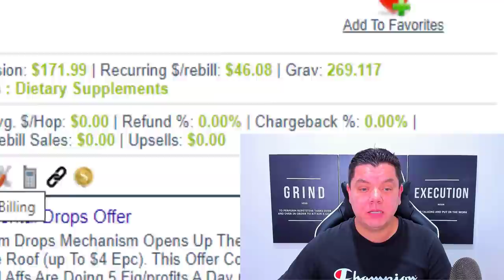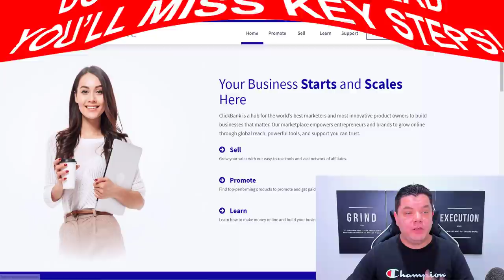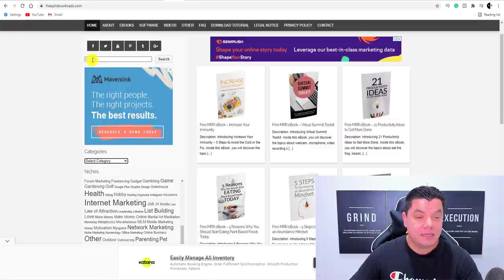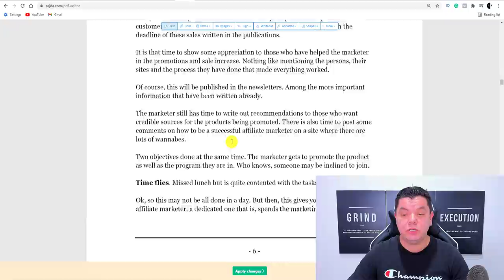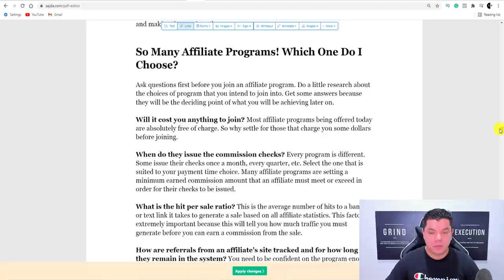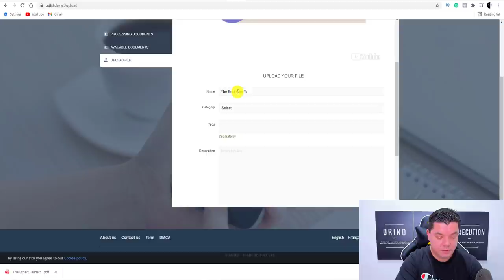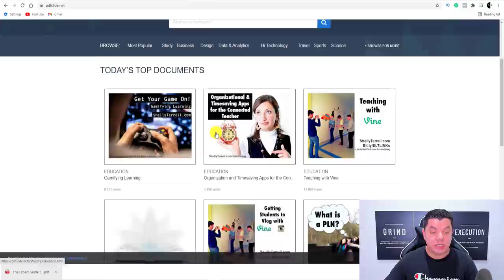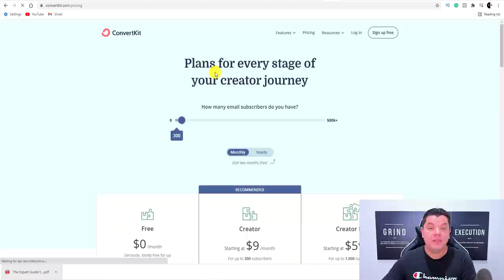ULTIMATE Way To Make Money With Affiliate Marketing & Earn $780 a Day With UNLIMITED Free Traffic!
Making money with affiliate marketing requires traffic and if you don't want to pay for it finding endless amounts isn't easy. But on this affiliate marketing tutorial, I am going to show you how to get your products in front of 1000's of potential buyers plus it's all 100% free and worldwide.

Watch this video next learn how to set up your free landing page and retarget potential buyers to make even more money with affiliate marketing.